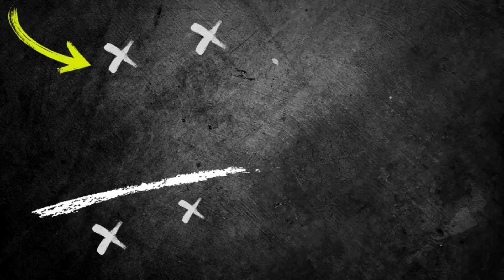🎯Pep Guardiola - Passing And Finishing Drills - 2 Shooting Drills (2023)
💥  In today’s video, we’ll show you Pep Guardiola 2 passing  and finishing soccer drills you can do with your team that will improve your speed, ball control,finishing, touch, passing, receiving, strength and move in the space.This is a very adaptable passing and finishing drills  Pep Guardiola at helps to develop the one-touch passing technique and practise finishing. The passing and shooting drills also focuses on soccer vision and the ability to move when passing.